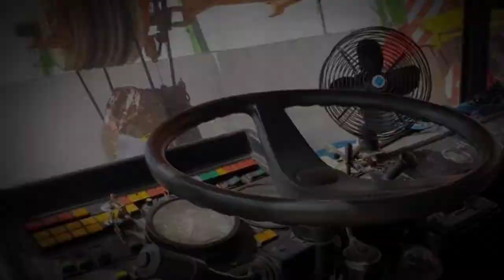DEMAG AC 265 | PKM CRANE SOLUTIONS | 100 TON | Cranes Available for Hire Or Sale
Welcome to PKM CRANE SOLUTIONS,

        ✓We Provide Cranes for Rental Service

        ✓Second Hand Cranes Are Available for Sale

✓Improve Yours Buisness with Us.

~All Construction Equipment's Available for Rental or Sales

Crane Details :-

       Crane Brand ~ DEMAG

       Model ~  AC 265

       Lifting Capacity ~ 100 TON

       Boom ~ 45 m

       Jib ~ 17 m

           ✓ We provide Cranes & Construction Equipment's as per Your Requirements.

           ✓ Tell Yours requirements & Get Ours Best Solutions.

Available Equipment's:-

               ~Hydra Cranes
               ~Mobile Cranes
               ~Telescopic Cranes
               ~Truck Mounted Cranes
               ~Crawler Cranes
               ~RT Cranes
               ~All Terrain Cranes
               ~Tower Cranes
               ~Mobile Tower Cranes
               ~Forklift Trucks
               ~Boom Lifts
               ~Man Lifts
               ~Concrete mixer
               ~Loader
               ~Concrete Placing Boom
               ~Piling Rigs
               ~Backhoe Loaders
               ~Excavators
               ~Logistics Services

We offer products at a reasonable price, at best quality, always reliable performance and with effective after sales service support. We are proud of our customer's faith on us and support given by them.

           ✨ Available on ~ 24*7 ✨

Mr. K.Harish Kumar,
Owner & Supplier,
PKM Crane Solutions
Location:- Tamil Nadu.

For Advertise & Sale Your Products